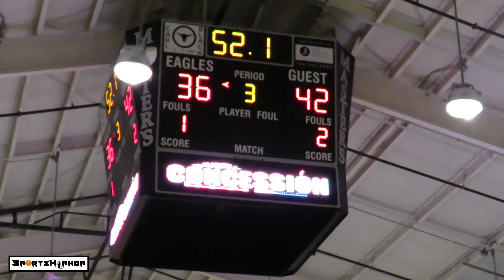WINDERMERE is On FIRE!! FGCU signee DAKOTA RIVERS & JOSH COLON Ball'd Out!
Windermere Wolverines are currently the HOTTEST team in Florida.  With a win over The First Academy that puts them on a 14 game Win streak!  Dakota Rivers (18) & Josh Colon (22) combined for 40 points to secure the vic.